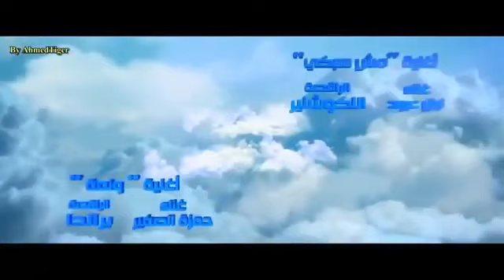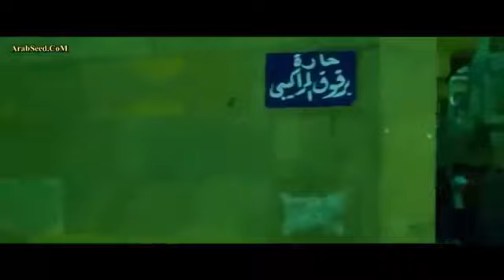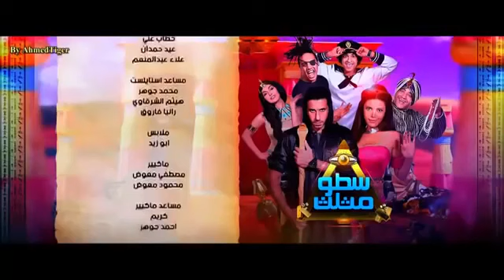فيلم كوميدي جديد HD بطولة بيومي فؤاد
بطولة بيومي فؤاد افلام الكوميدية افضل افلام الكوميدية افلام مصرية كوميدي بيومي فؤاد 2021 . . .. . . . . . . . . . . . . . . . . .
العارف فيلم أكشن مصري من إنتاج سنة 2021. الفيلم من المقرر طرح الفيلم في 14 يوليو 2021. هي مصر، وإيطاليا، وبلغاريا، وماليزيا، ووصفته الشركة المنتجة بأنه الأضخم إنتاجًا في السينما المصرية. استعانت الشركة المنتجة بأربعة مصممين أكشن عالميين لتنفيذ المشاهد الخطيرة.انتهى تصوير الفيلم في ماليزيا، بعد فترة تصوير استغرقت 10 أيام كاملة وجمعت بين بطلي العمل أحمد عز، وأحمد فهمي، ومحمد ممدوح الذي يشارك كضيف شرف، ليعود فريق العمل إلى القاهرة، ويبدأ بعد ذلك المخرج أحمد علاء الديب في عمليات المونتاج والمكساج. كان الفيلم يحمل اسم يونس إلا إنه بعد ذلك تقرر تغييره ليصبح العارف.
تم تأجيل الفيلم إلى 14 يوليو 2021 بسبب جائحة فيروس كورونا 2019–20.
طرحت شركة سينرجي للإنتاج الفني الإعلان التشويقي الأول للفيلم بمختلف دور العرض السينمائية، وذلك قبل طرحه في فبراير 2020 على اليوتيوب ومواقع التواصل الاجتماعي. وظهر في الإعلان مشاهد أكشن وإنقلاب سيارات وإطلاق رصاص.
حقق فيلم "العارف" للنجم أحمد عز، إيرادات بلغت مليونًا و606 آلاف جنيه، في شباك التذاكر، لتصل حصيلة إيرادات الفيلم إلى 31 مليونًا و150 ألف جنيه حصدها في 12 يوم عرض، حيث انطلق في دور العرض يوم 14 من شهر يوليو الجارى